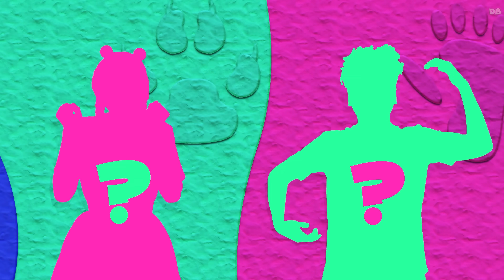Маски животных | D Billions Детские Песни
Текст:

Я – собачка!
А я – кура!
Я – котенок!
Я – собачка!
А – я кура!
Я – котенок!
Я – мартышка!

Я – осленок!
Я – коровка!
Я – барашек!
Я – осленок!
Я – коровка!
А я – волк!